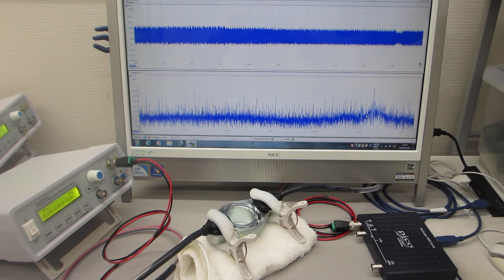超音波プローブの特性評価テスト（超音波システム研究所）